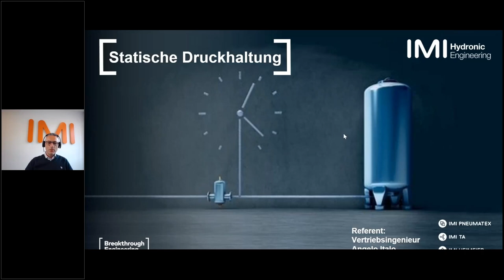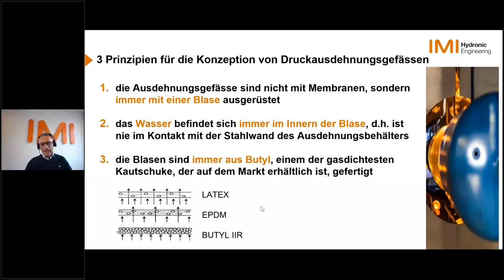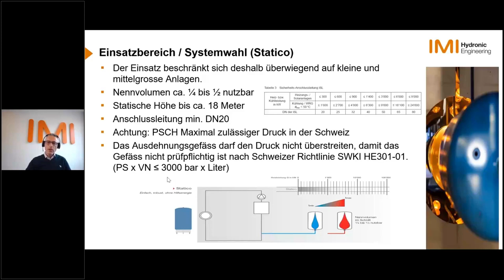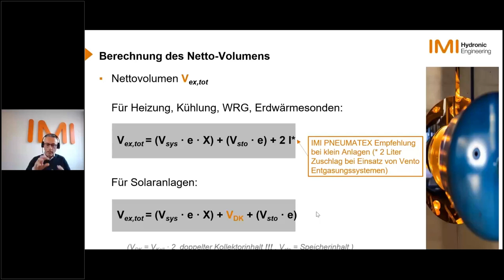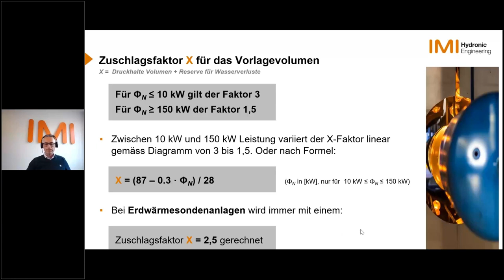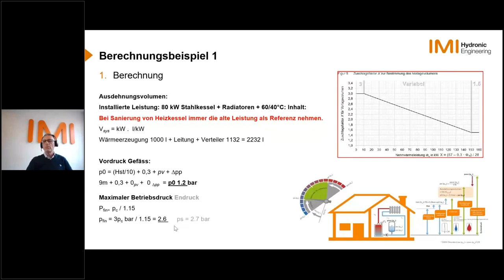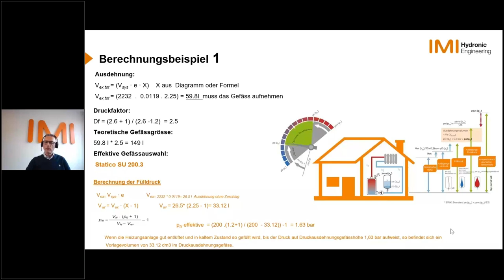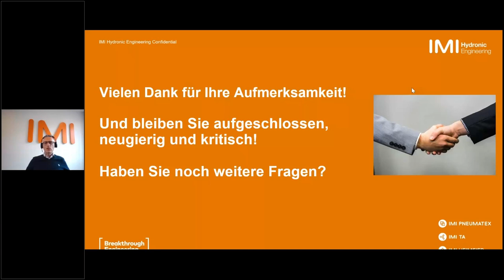Webinar: Auslegung & Berechnung Druckausdehnungsgefässe nach SKWI HE301-01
In unserem Webinar «Auslegung & Berechnung Druckausdehnungsgefässe nach SWKI HE301-01» zeigen wir Ihnen die Grundlagen auf für die Auslegung und Berechnung eines Druckausdehnungsgefässes anhand Berechnungsbeispielen. Weiter gehen wir auf die SWKI HE301-01 Richtlinien ein. Zusätzlich erfahren Sie die Vor- und Nachteile bei einer Unter- und Überdimensionierung.

Inhalt des Webinars:
• SWKI HE301-01 - Genehmigung und Gültigkeit
• Einsatzbereich Druckausdehnungsgefässe
• Auslegung & Berechnung von Druckausdehnungsgefässe mit Berechnungsbeispielen
• Unter- und Überdimensionierung
• Vorteile der IMI Pneumatex Druckausdehnungsgefässe